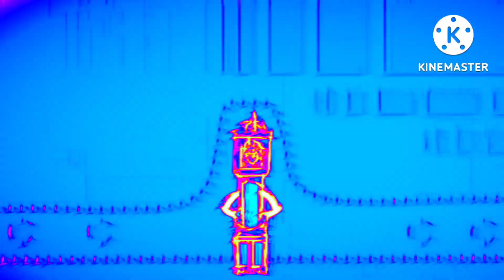Hickory dickory docks | Super Simple Songs | Horse & Cow Scene x Super Cool Sketchy Effects in 2022